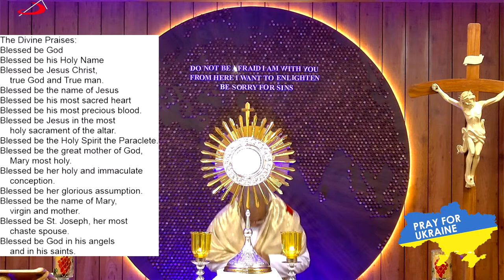Live Adoration | IGNITE Lenten evenings with the Lord - 30 Holy Mins - 21 March 2022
30 minutes Adoration.- Daily